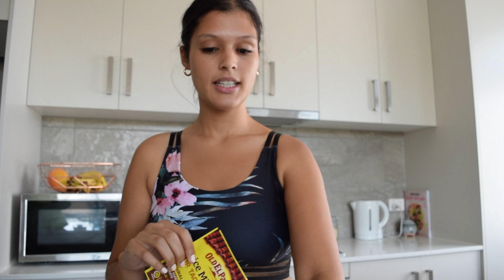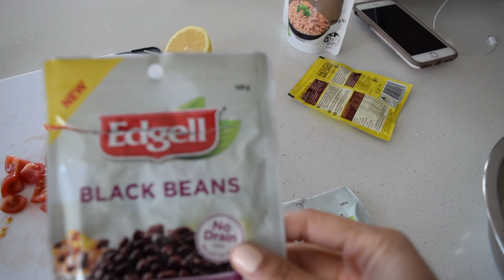WHAT I EAT IN A DAY | Easy Healthy Meals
Believe it or not this video was actually requested a lot in my DM's hahaha, hope you enjoy!! xxx